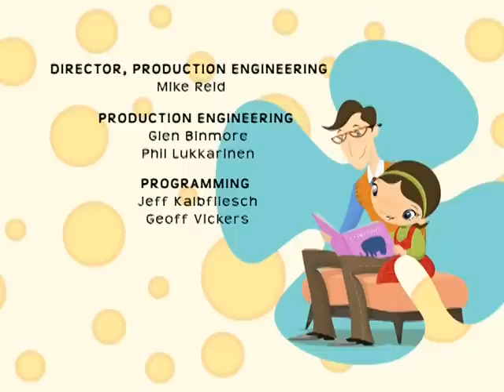Willa's Wild Life: Unbearable Bear / Willa's Fun-Raiser - Ep.6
"UNBEARABLE BEAR" - Willa gets a stuffed toy bear from her grandma that has a cute outfit, dances and even "speaks" Russian.  Bert, her real bear, gets so jealous he can't even do what he really loves - sleep!  So Willa tries to make Bert feel better by taking him everywhere she takes Buddy -- which creates havoc at her school, the park and even at home.